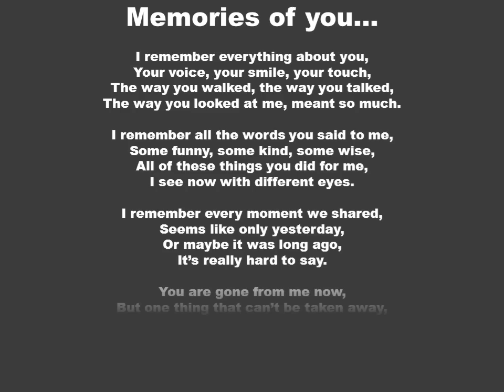Misty Dawn Dinsmore.wmv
Misty Dawn Dinsmore